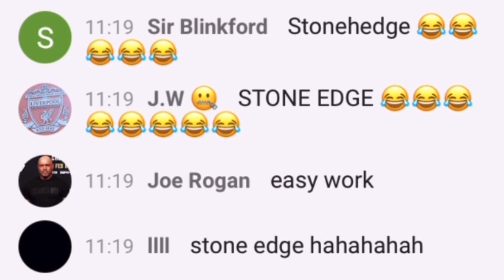5 times I LOL’d at something Monty Man said 🤭